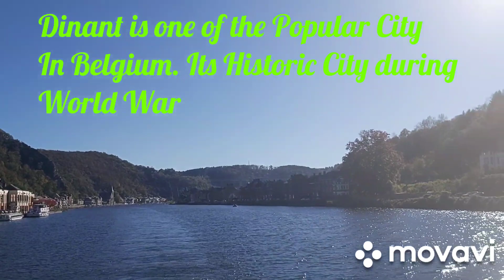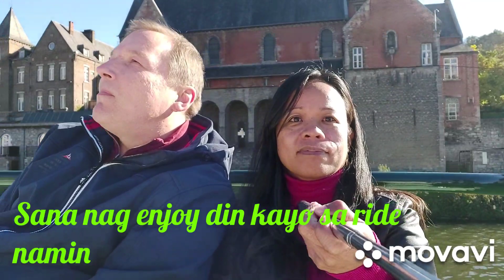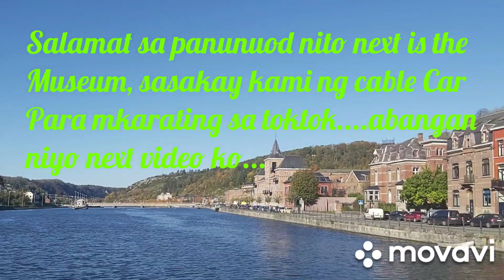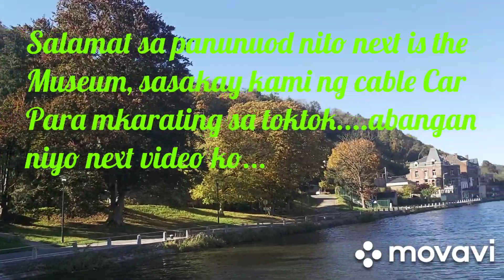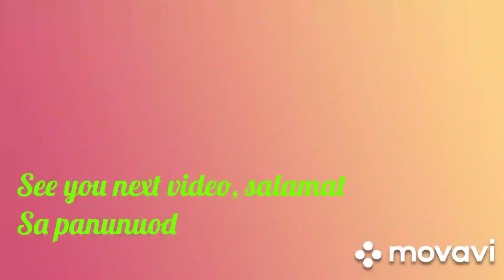SUMAKAY KAMI NG FERRY/Narcisa Macapaz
Ofw ForiegnLife Namangha sa ganda
StudentLife New Learning about Historical place